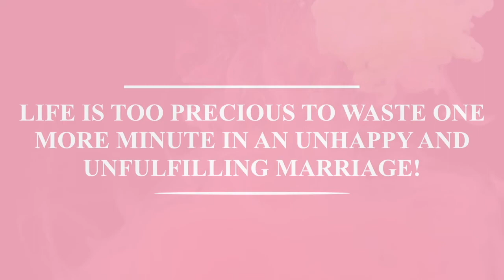WHY JUST 'BEING' VULNERABLE IN A MARRIAGE ALMOST NEVER WORKS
I'm answering a question tonight from Lisa in our WMMW community. She wants to know why she doesn't know how to be vulnerable in her marriage anymore.

I'm going to be unpacking the nitty-gritty of vulnerability and how safety plays a major role in this space.